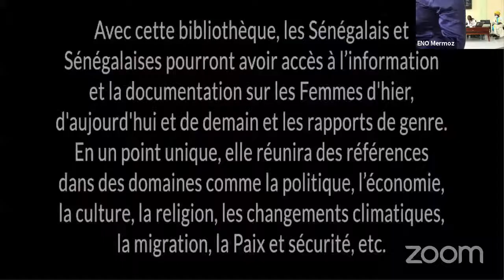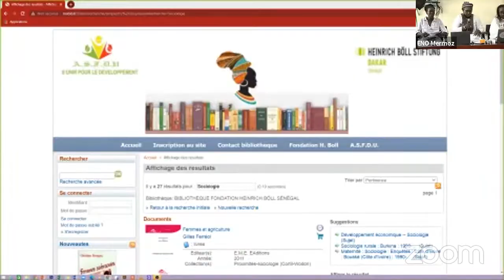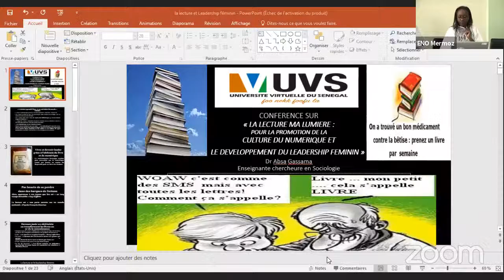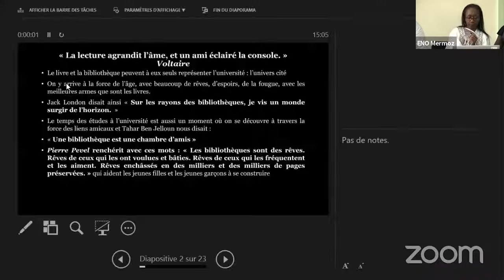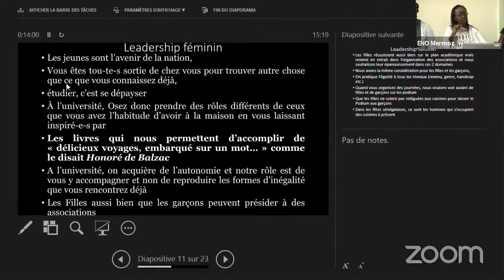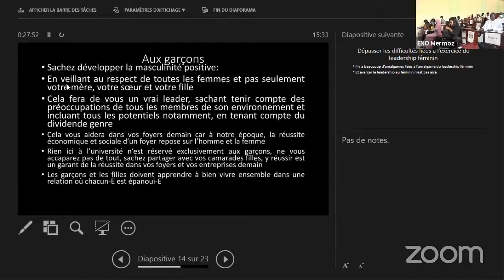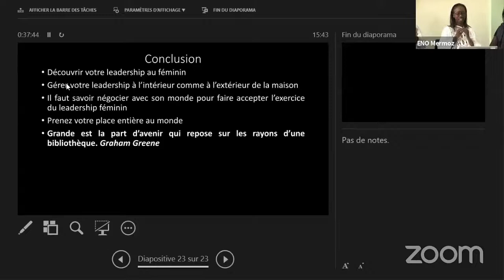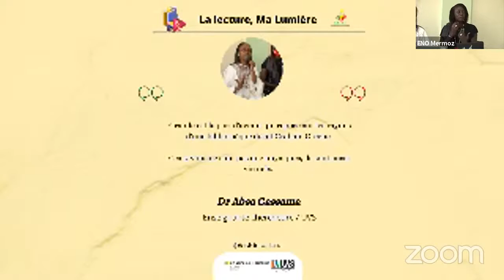conférence sur : « la lecture ma lumière : pour la promotion de la culture du numérique et le dével